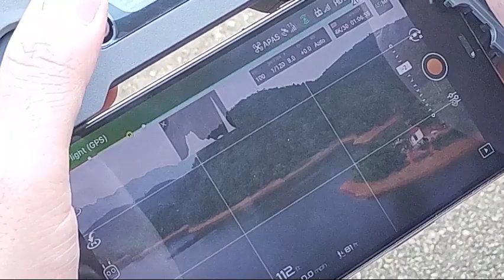Bay flycam mavic2pro tại Hồ Nà Tấu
Mình và một người anh đã thử tính năng chống rung của điện thoại VSMART ARIS PRO và chống rung DJI OM4 khi đi đường, kết quả trong video mọi người đã thấy, cảnh quay rất êm. Tuy nhiên mình chưa quen nên khá khó điều khiển. Còn chiếc flycam thì cho chất lượng hình ảnh tuyệt vời với nhiều tính năng hiện đại.

Rất mong bà con có nhiều đóng góp và giới thiệu để mình quay những khung cảnh đẹp hơn